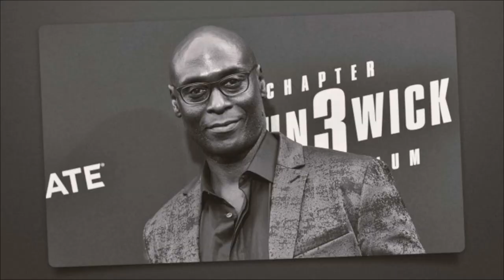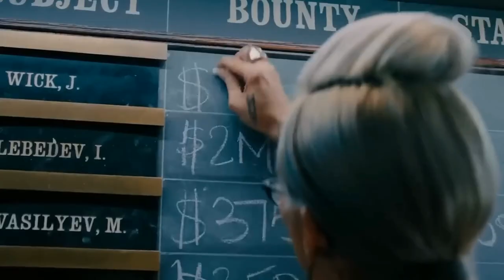John Wick Chapter 4 - The PERFECT Finale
Wow. I mean wow... this is all we want as fans... what we want from Hollywood itself... the John Wick Franchise will go down as one of the best action franchises that we've ever seen.. and while I don't want them to continue the John Wick Story specifically... I would definitely be down for some spin offs if the people handling this franchise were behind it

When it comes to John Wick.. I'm truly interested in hearing every and all opinions from top to bottom... & just as I said.. for shitz & giggles...

MY John Wick Franchise Ranking:
1. John Wick Chapter 4
2. John Wick
3. John Wick Chapter 3 Parabellum
4. John Wick 2

Make sure you go check out my shorts for a more entertaining ranking of EVERY SINGLE MOVIE in the John Wick franchise... otherwise... that's all the words I got for you today.